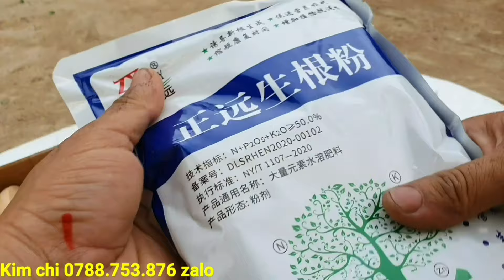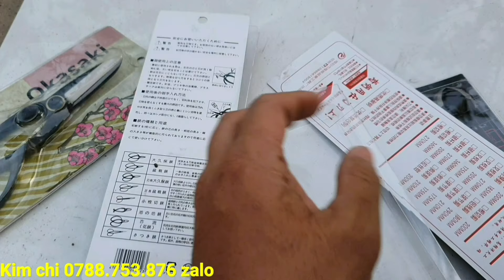Giao lưu cây linh sam 86 to đẹp sống mạnh giá rẻ 14/7♡Cẩm thu 0763.982.608